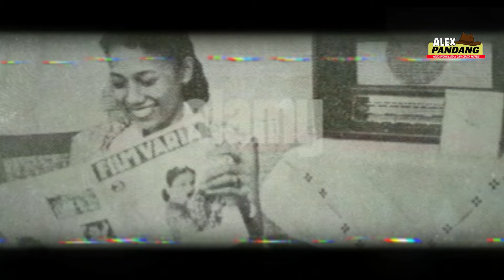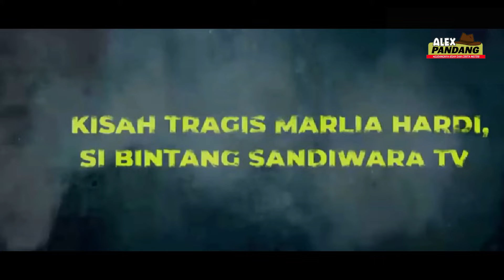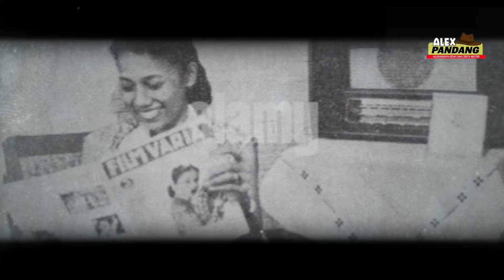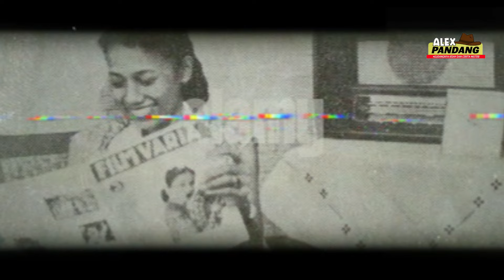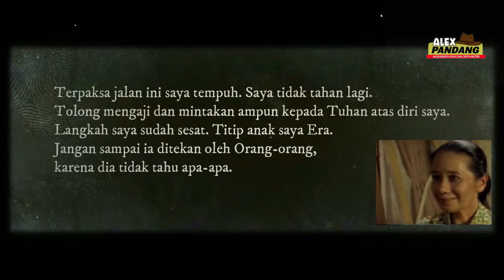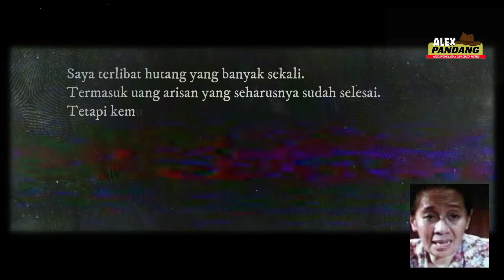TRAGIS Kisah Nyata Kematian Artis Marlia Hardi Gara gara Ketagihan Arisan Tembak!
Bagi generasi milenial nama artis MarliaHardi mungkin terdengar asing, akan tetapi bagi generasi pecinta film lawas nama Marlia Hardi sangat terkenal. Ia telah tampul dalam puluhan film layar lebar di era 50an hinggan tahun 80an. Marlia Hardi identik dengan peran seorang ibu yang bijaksana, namun siapa sangka kehidupan aslinya di luar dunia perfilman justru bertolak belakang yang berbuntut kematian dari sang artis itu sendiri. Seperti apa kisahnya, simak konten ini sampai selesai yah.